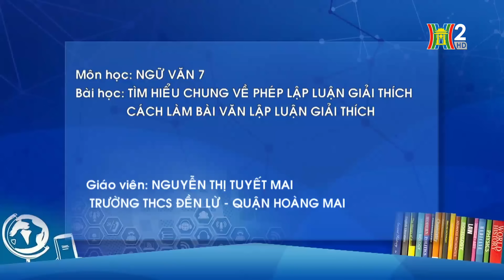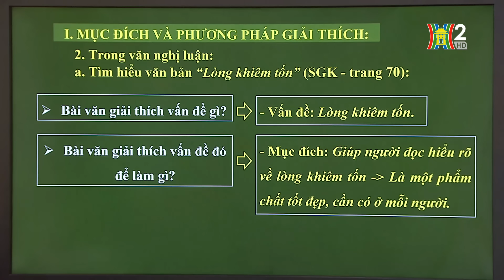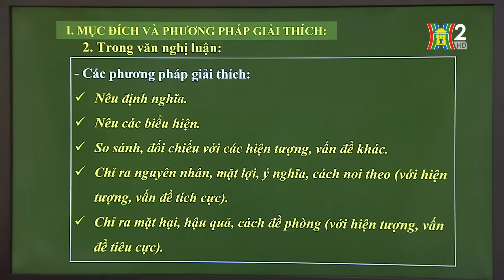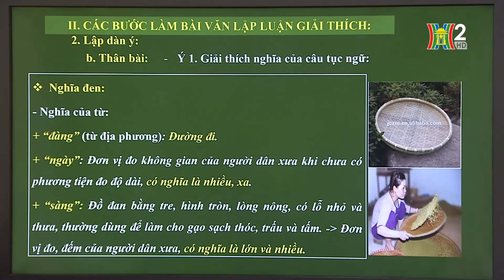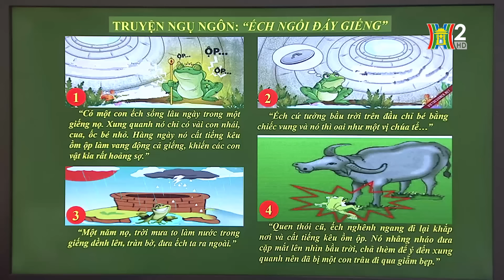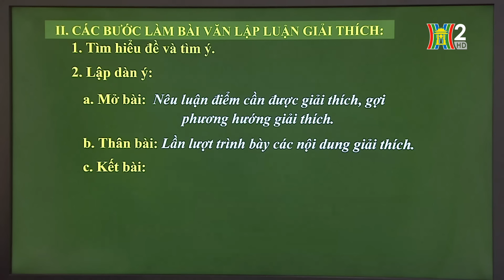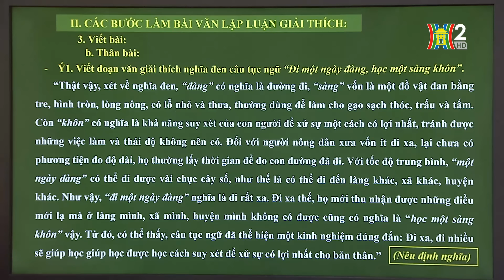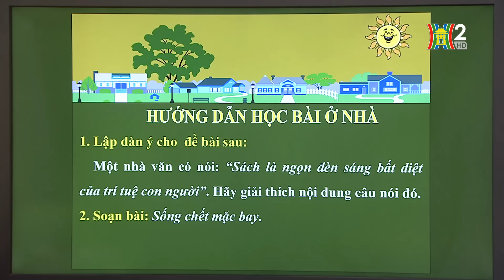MÔN NGỮ VĂN - LỚP 7 | TÌM HIỂU CHUNG VỀ PHÉP LẬP LUẬN GIẢI THÍCH | 9H15 NGÀY 22.04.2020 | HANOITV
Học trên truyền hình: Môn Ngữ Văn - Lớp 7
Bài giảng: Tìm hiểu chung về phép lập luận giải thích. Cách làm bài văn lập luận
Giáo viên: Nguyễn Thị Tuyết Mai - THCS Đền Lừ

1. Học trực tiếp khi phát sóng

2. Học lại qua theo dõi các chương trình đã phát sóng được up trên các hạ tầng: